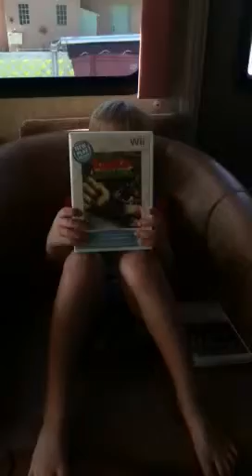My Games for my Birthday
Harbor, age 5 talks about the games he got for his birthday.